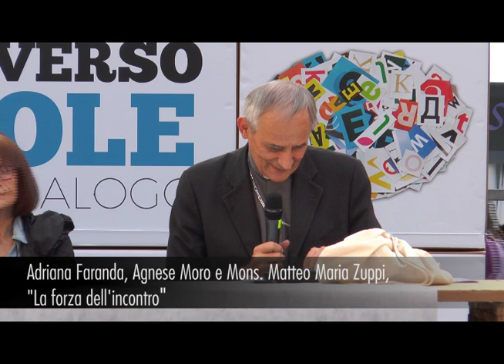Adriana Faranda, Agnese Moro e Mons. Matteo Maria Zuppi, "La forza dell'incontro"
Agnese, figlia di Aldo Moro, dice: «Bisogna recuperare nella vita quotidiana, nella politica, la fiducia nella forza della parola». Con Adriana Faranda, ex brigatista che organizzò il sequestro del padre, è impegnata in un percorso di giustizia riparativa. Ne hanno parlato pubblicamente, insieme all’Arcivescovo di Bologna Mons. Matteo Maria Zuppi.